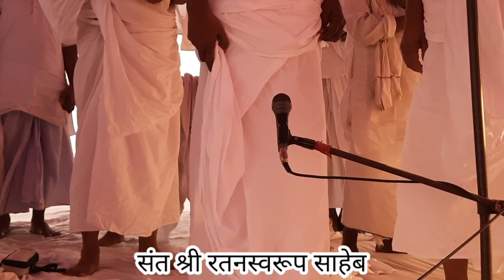क्या हमारे अंदर मानवीय गुण है? रतनस्वरुप शास्त्री